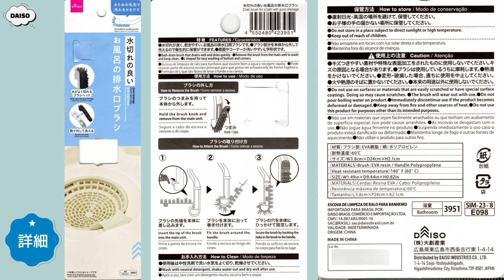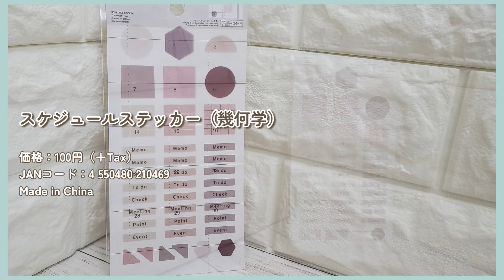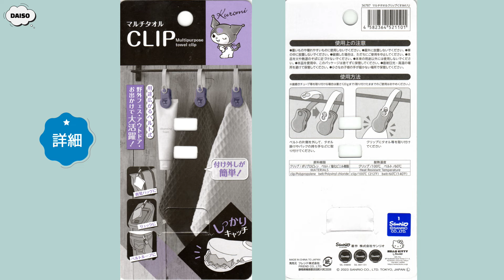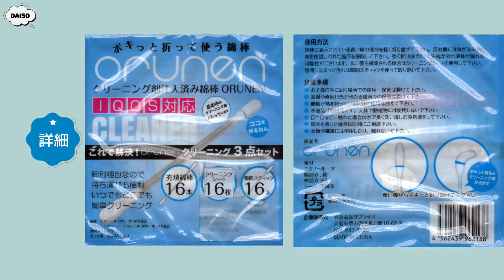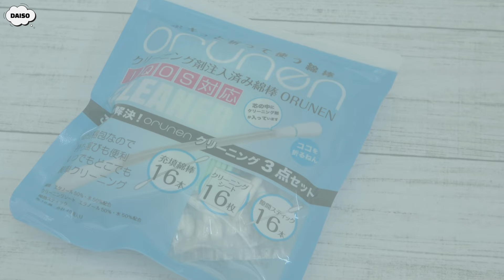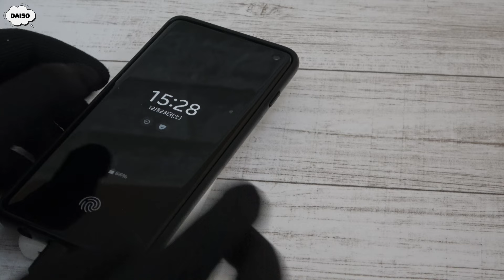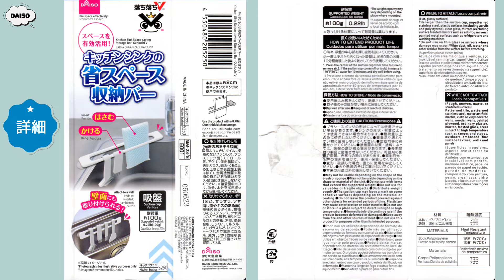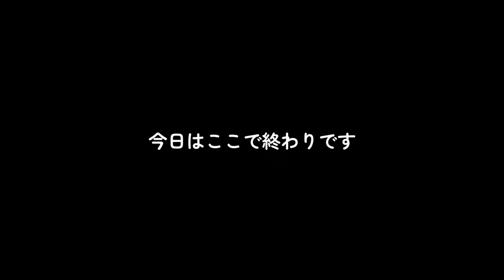【100均・ダイソー購入品】こんな便利なものも新発売！お掃除用品やセンサーアイテムなどたくさんご紹介しています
ダイソーでたくさんお買い物してきました

00:23　水切れの良いお風呂の排水口ブラシ
03:28　スケジュールステッカー（幾何学＆ポップ）
04:58　マルチタオルクリップ
07:00　天井専用　天デコフック　2個入
08:41　オルネン（ポキッと折って使う綿棒）
11:45　スイッチ付Tyepe-Aケーブル
13:45　人感センサーケーブル
15:06　キッチンシンクの省スペース収納バー
16:55　頑張る野菜（冷蔵庫の野菜室用）